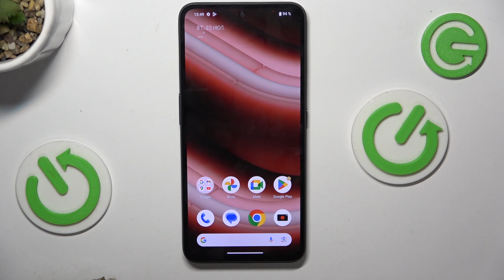Nothing CMF Phone | Как включить или выключить вспышку в камере Nothing CMF Phone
Сегодня мы покажем, как на устройстве Nothing CMF Phone включить или выключить вспышку в камере. Для того, чтобы включить или выключить вспышку в камере Nothing CMF Phone, внимательно ознакомтесь с этим видео.

Как включить вспышку на Nothing CMF Phone? Как выключить вспышку в камере Nothing CMF Phone? Как настроить вспышку в камере Nothing CMF Phone?